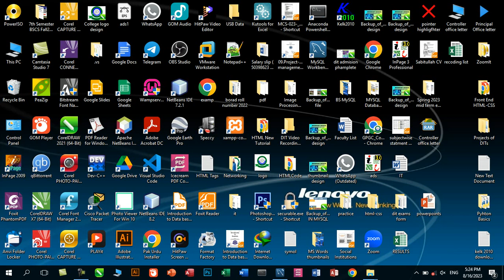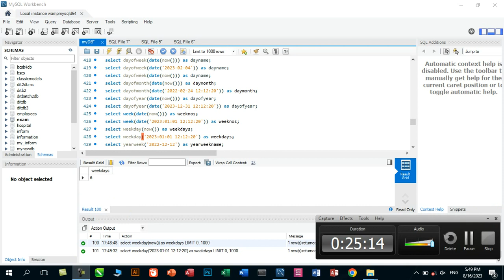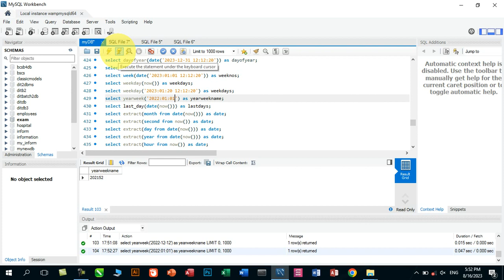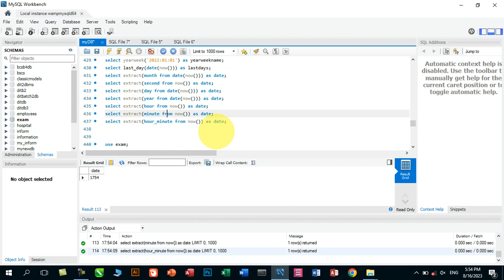Lecture-11| MySQL Date & Time Function in Select Statements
this video have explained many function of MySQL with full details
please watch and learns